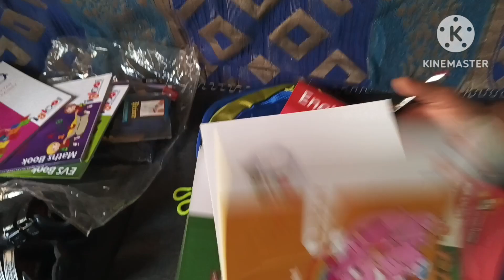vlog#86-finally Avyan first day in school 🏫🎒